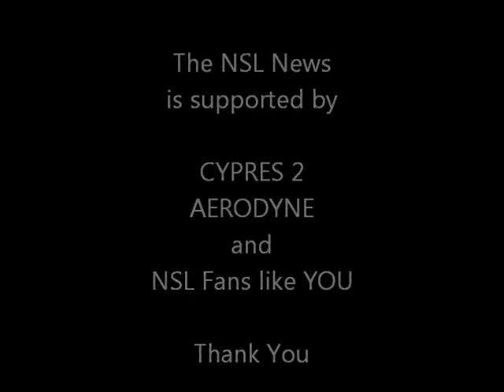World Cup 2011 - 4way Women - Round 1 and 2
The competition videos of all five teams in this category.